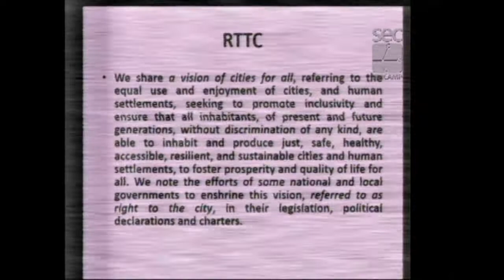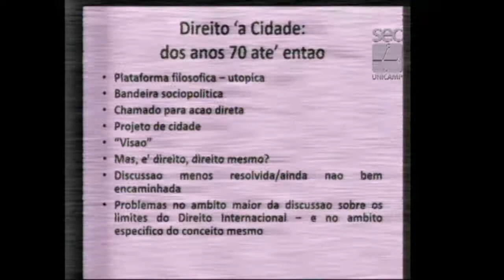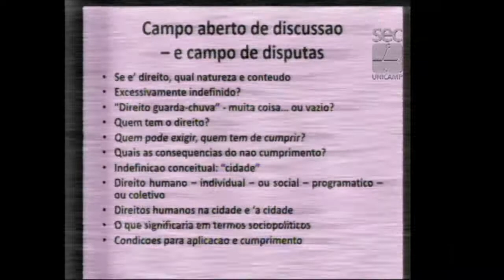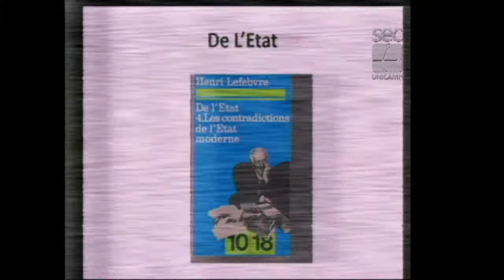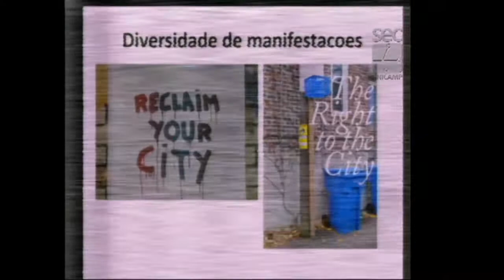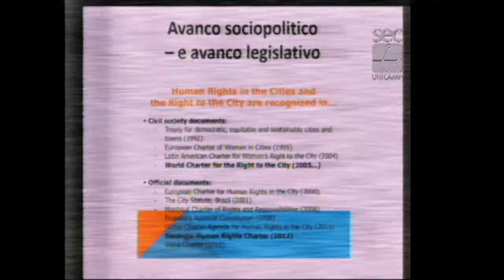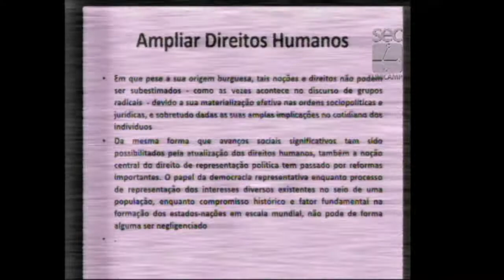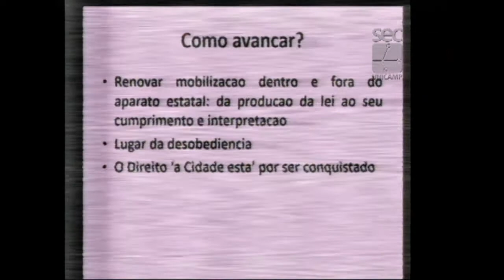Fórum Direito à Cidade – Desafios para uma Agenda Metropolitana - Edesio Fernandes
Palestra do professor Edesio Fernandes, professor do Institute for Housing and Urban Studies (Rotterdam, Holanda), Development Planning Unit/DPU da University College London (Inglaterra) e da Teaching Faculty do Lincoln Institute of Land Policy, Cambridge (EUA), durante mesa “O direito à cidade na nova agenda urbana”, no Fórum Direito à Cidade – Desafios para uma Agenda Metropolitana. O evento foi realizado pelo Fórum Pensamento Estratégico (PENSES) da Universidade Estadual de Campinas (Unicamp), em 04 de abril de 2017, no Centro de Convenções da Unicamp.